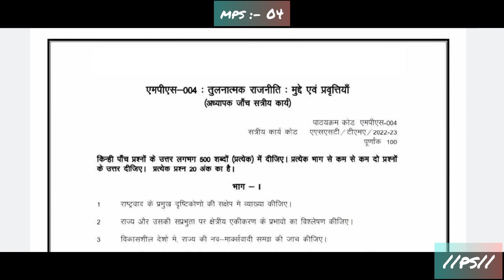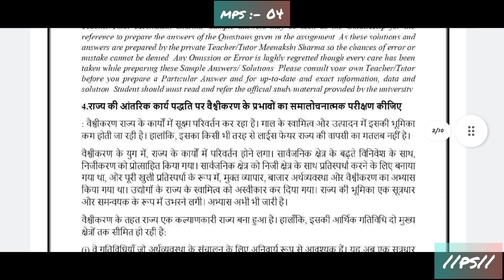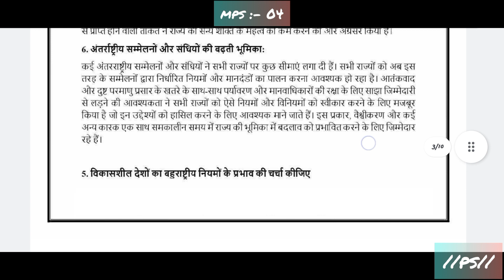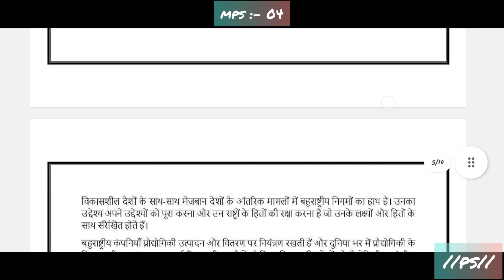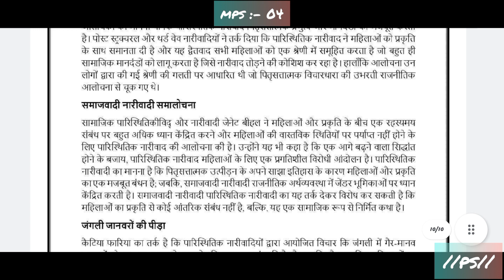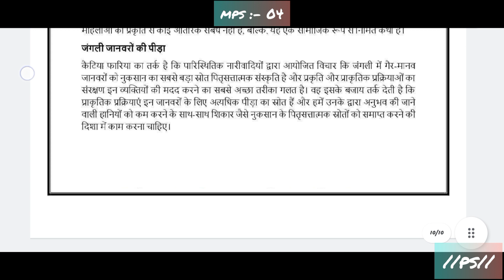MPS :- 04 ( SOLVED ASSIGNMENTS 2022-2023 )